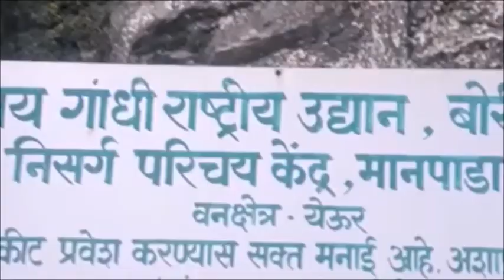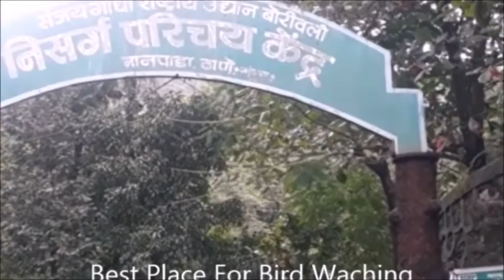टाइगर हिल टॉप ठाणे येऊर मानसून#Tiger Hill Top Thane Yeoor Monsoon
So this video Tour is  about thane

thane Known For
 pounds around the town. thane lies between  The region surrounding the town is a mostly mountainous and deep forest.

Be Safe Stay Safe Take Care
Ok. Byee.. .Jaihind